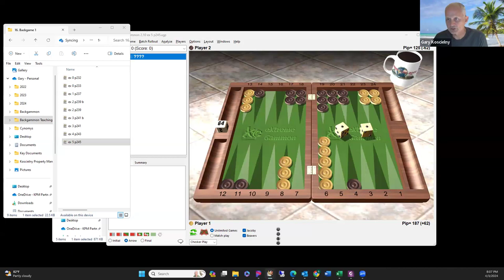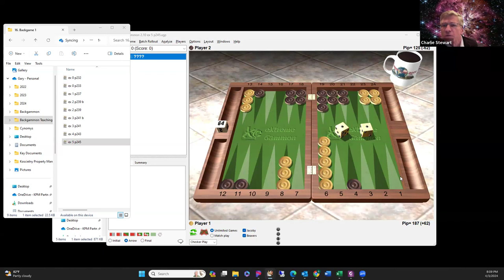Master Class "Backgames 1"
Lessons by Sunny Florida's Gary Koscielny
Lesson : 16  Backgames 1